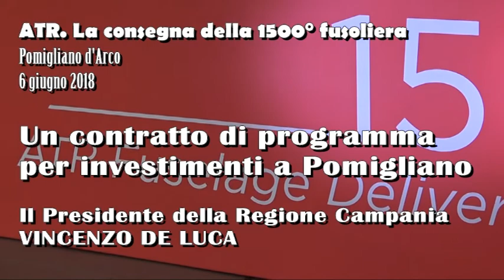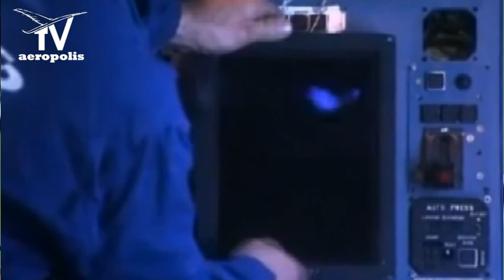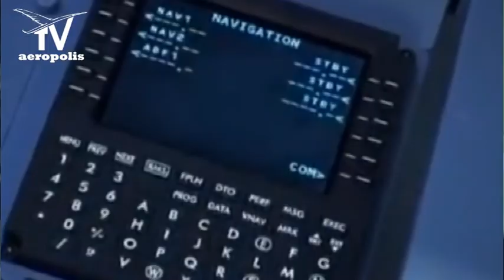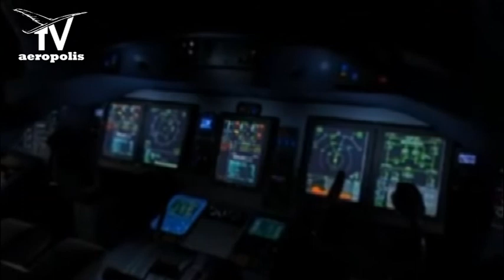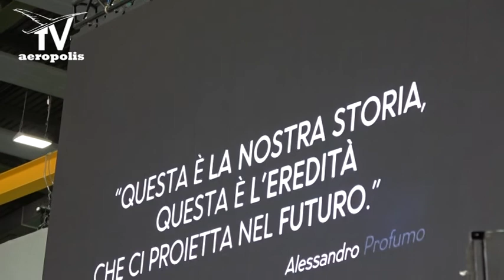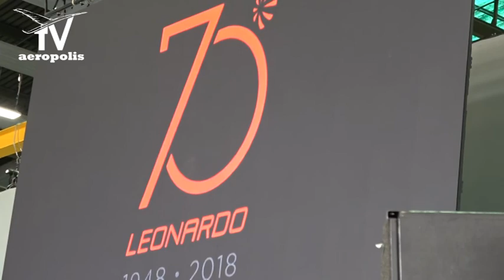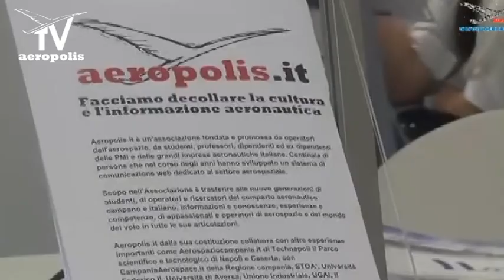ATR - Vincenzo De Luca: Contratto di Sviluppo per investimenti a Pomigliano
Pomigliano d'Arco. Cerimonia di consegna della 1500° fusoliera ATR.  Intervento del presidente della Regione Campania Vincenzo De Luca